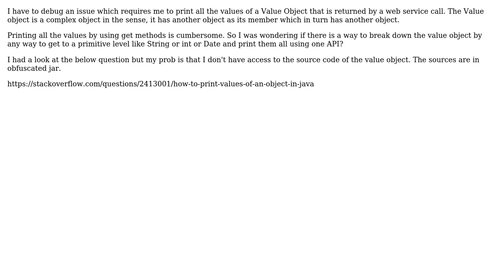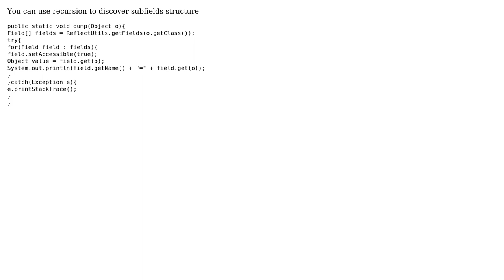Software Engineering: Print all values in a value object (2 Solutions!!)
Software Engineering: Print all values in a value object

With thanks & praise to God, and with thanks to the many people who have made this project possible! | Content (except music & images) licensed under CC BY-SA | Music | Images & others | With thanks to user SKDev user Jens Bannmann user gnat user Andrea Pinti and the Stack Exchange Network Trademarks are property of their respective owners. You are responsible for your own actions.